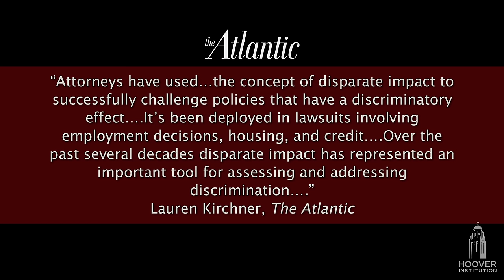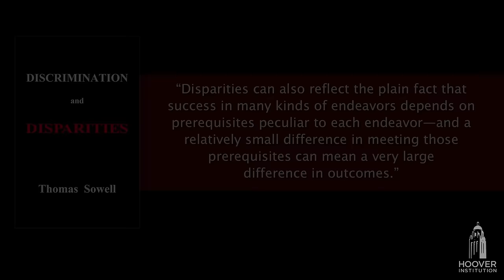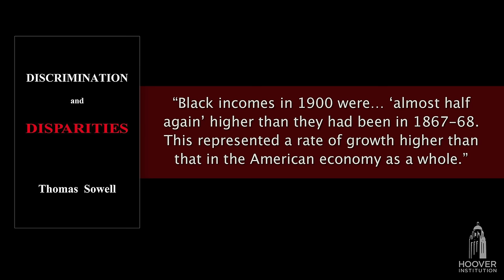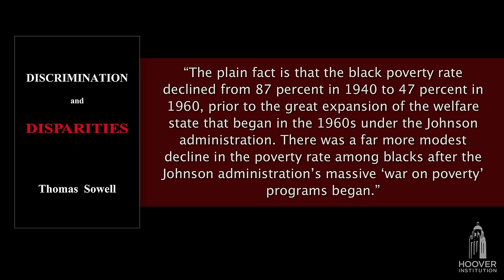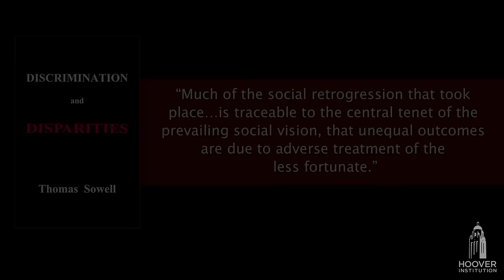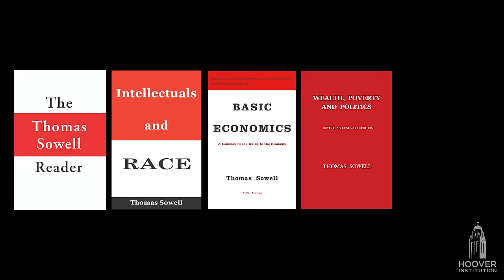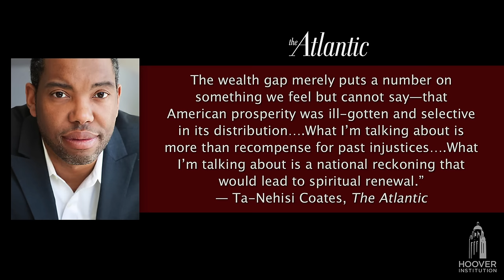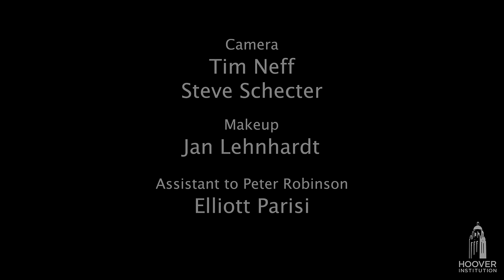Discrimination and Disparities with Thomas Sowell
Rich or poor, most people agree that wealth disparities exist. Thomas Sowell discusses the origins and impacts of those wealth disparities in his new book, Discrimination and Disparities in this episode of Uncommon Knowledge.

Sowell explains his issues with the relatively new legal standard of “disparate impact” and how it disregards the American legal principle of “burden of proof.” Sowell and Robinson discuss how economic outcomes vary greatly across individuals and groups and that concepts like “disparate impact” fail to take into account these variations.

They chat about the impact of nuclear families on the IQs of individuals, as studies have not only shown that children raised by two parents tend to have higher levels of intelligence but also that first-born and single children have even higher intelligence levels than those of younger siblings, indicating that the time and attention given by parents to their children greatly impacts the child’s future more than factors like race, environment, or genetics. Sowell talks about his book in which he wrote extensively about National Merit Scholarship finalists who more often than not were the first-born or only child in a family.

Sowell and Robinson go on to discuss historical instances of discrimination and how those instances affected economic and social issues within families, including discrimination created by housing laws in the Bay Area. They discuss unemployment rates, violence, the welfare state in regards to African American communities, and more.

Related Resources:

• Thomas Sowell Brings the World into Focus through an Economic Lens
• Thomas Sowell discusses his essay “‘Trickle Down’ Theory and ‘Tax Cuts for the Rich.’”